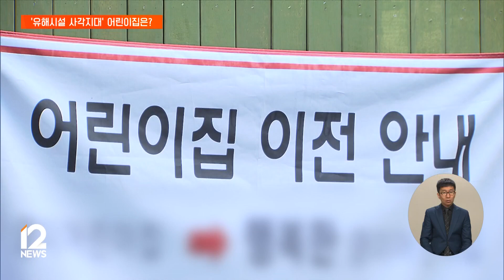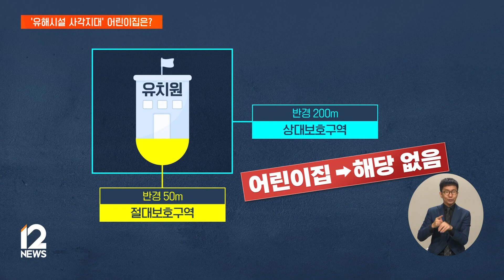[단독] 유보통합 코앞인데…어린이집 인근 유해시설 어떻게 하나? / EBS뉴스 2024. 09. 16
유치원과 어린이집을 합치는 '유보통합'을 앞두고, 정부가 시범 기관을 운영하는 등 준비에 들어갔는데요.

그런데 당장, 교육환경의 질을 맞추는 데에도 걸림돌이 이만저만이 아닙니다.

특히, 교육환경 보호구역으로 지정돼 주변에 유해시설이 들어설 수 없는 유치원과 달리, 어린이집은 유해시설 현황을 파악할 근거조차 없는 실정입니다.

통합 이후의 대책 마련도 더딜 수밖에 없습니다.

박광주 기자가 단독으로 보도합니다.

[리포트]

서울의 한 어린이집.

아침 일찍부터 아이들이 엄마 아빠와 분주하게 등원합니다.

도심 한 가운데 자리 잡은 곳이다 보니, 도로 하나만 건너도 숙박시설과 술집이 즐비합니다.

인터뷰: 어린이집 학부모
"수시로 볼 수 있는 곳이 여기 밖에 없어서 환경은 되게 안 좋은 걸 아는데…주거랑 상업지구가 같이 공존하는 곳이어서 (유해시설) 그거를 피해서 어린이집이 지어져야 한다고 주장하지 않을까 싶은데요."

공업사 한 가운데 있는 다른 어린이집에 아이를 보내는 학부모도 사정은 비슷합니다.

"유치원이 근처에 없는 거 같아요. 철공소 때문에 살짝 냄새가 나기도 하고 개선됐으면 좋죠."

보름 전까지는 50명이 넘는 아이들이 다니던, 이곳도 근처 숙박시설과 번화가로 교육환경 문제를 지적받다가 이달 초 이전했습니다.

만 3세부터 5세까지 아이들이 다니는 유치원은 현재 교육환경 보호에 관한 법률로 법적인 보호를 받고 있습니다.

숙박시설은 물론 담배 자동판매기, 성인 게임장, 오염물질을 배출하는 공장 등은 유해시설로 분류돼 입점 자체가 제한되는 겁니다.

유치원을 기준으로 직선 50m 반경은 절대보호구역으로 엄격한 보호를, 200m 반경까지도 상대보호구역으로 규제를 받습니다.

하지만 어린이집은 현행법상 학교와 같은 교육기관이 아니어서, 유해시설 규제 대상에서도 빠져있습니다.

문제는 어린이집 인근에 현재 어떤 유해시설이 있고, 어떤 조치가 필요한지, 파악할 자료조차 없다는 겁니다.

법적으로 교육기관이 아니어서, 파악할 근거가 없기 때문입니다.

교육부는 다만 유보통합이 이뤄져 가칭 '영유아 학교'로 통합되면, 교육환경 보호구역으로 포괄할 필요가 있다고 밝히면서, 내년에 통합법 제정에 착수하겠다고 밝혔습니다.

인터뷰: 진선미 국회의원 / 더불어민주당
"의무가 없기 때문에 실태 조사도 하나도 안 돼 있는 거죠. 그러면 그 부분을 미리미리 체크해야 되는 거죠. 그래야 통합이 되는 거잖아요. 부동산이나 이런 부분들 비용들이 엄청 높을 텐데 지금 굉장히 심각한 문제를 야기할 수도 있겠다."

당장 2026년도에는 유보통합을 완성한다는 계획을 앞두고 법적 규제의 사각에 있던 어린이집의 입지부터 큰 사각지대가 될 수 있다는 우려가 나옵니다.